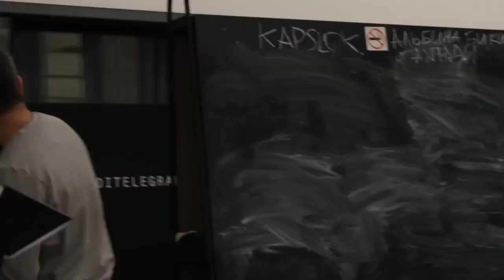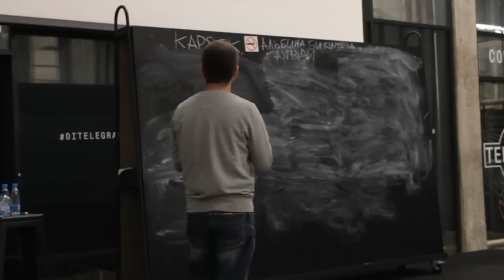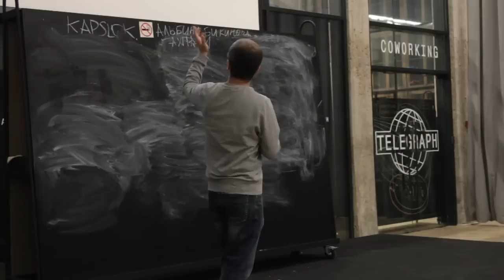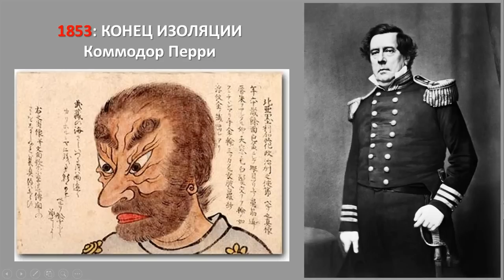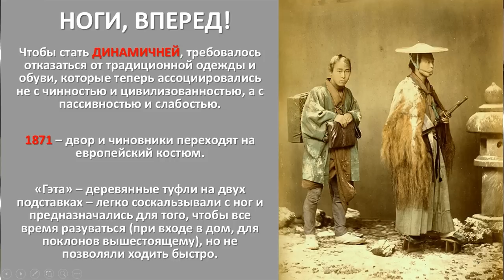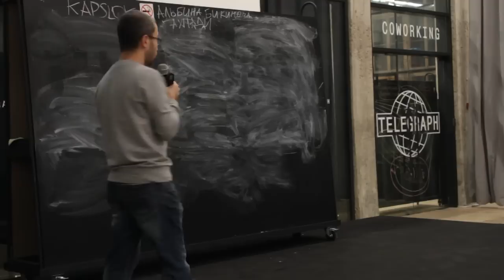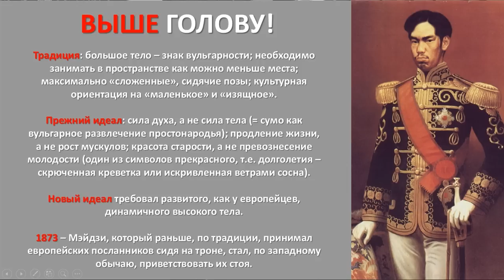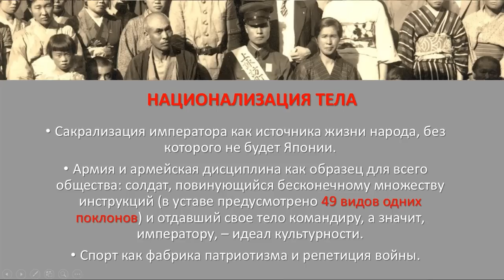Михаил Майзульс - Япония эпохи Мэйдзи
Михаил Майзульс - историк-медиевист, переводчик - расскажет об эволюции японской ментальности от начала XVII века, до середины XIX века на фоне взаимоотношений Японии с западной цивилизацией. Группа в Вконтакте